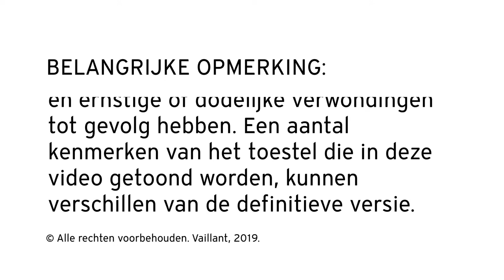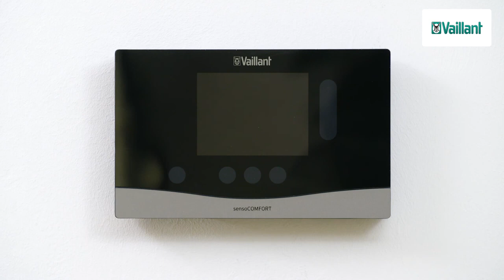Vaillant flexoTHERM heat pump - Heat pump installation